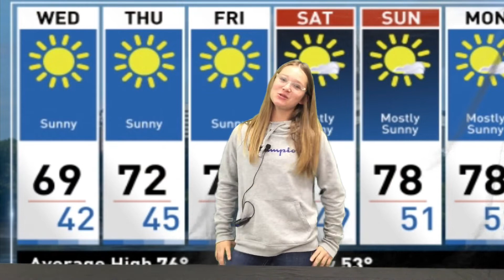NCMS TBIRD Talk Episode 17 2022-2023